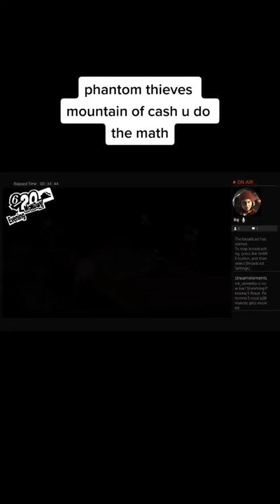January 28, 2023